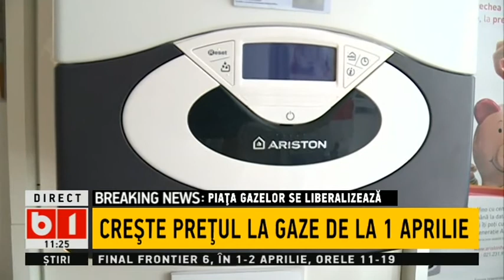TALK B1- DE LA 1 APRILIE SE SCUMPESC GAZELE, PIATA GAZELOR SE LIBERALIZEAZA